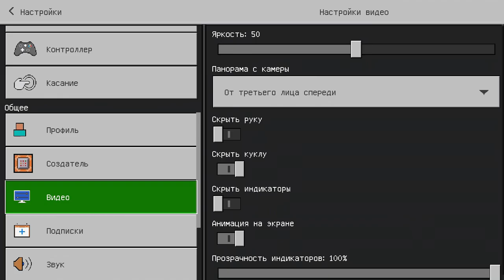Учусь паркурить в Майнкрафте